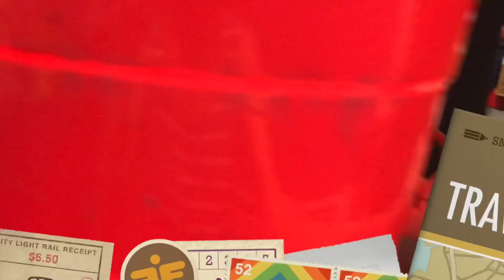CONS Movie: the AI problem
Sorry for the short video. This is just a little idea I had and thought we’ll on paper CitrusHubNetwork64 put in this hashtag for video ideas!